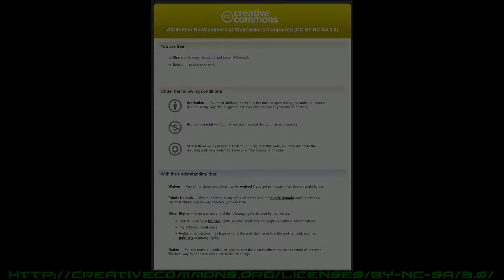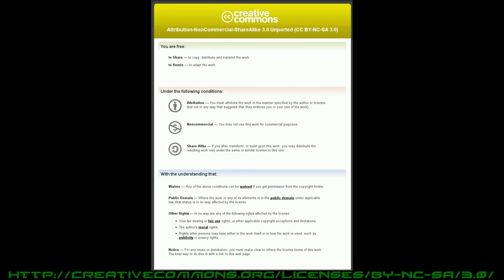Blackfathom Deeps [full run] (as level 23)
Quests solved (use Annotations to jump/skip)
1. Deep in the Deeps
2. Nightmare of the Deeps
3. The Enemy of My Enemy

Revolution Void : Increase the dosage
Trivia : The album Increase the Dosage features guest performances by musicians such as Seamus Blake (the Mingus Big Band), Michael Shrieve (Santana) and Matthew Garrison (Herbie Hancock).

Programs used:
Kdenlive

-and ofc WoW (World of Warcraft) by Blizzard Entertainment

Recorded on my Horde-priest on Ravencrest-EU :)
The lag is 'cus I only got a nvidia GTS 450 ;-)